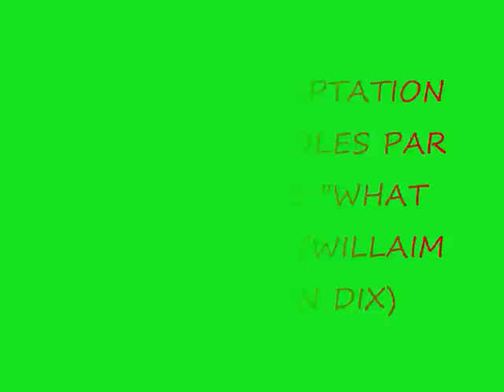Tout Là Bas Vers L'Ouest (A French Version of What Child is This?)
j'ai fait cette libre adaptation pour les paroles car il fut un temps où je n'en connaissais que l'air. cette musique évoquait pour moi quelque chose de romantique et cela a fini par donner les paroles d'une chanson d'amour. cette air m'inspira l'exode des colons européens vers
"l'American Far West " et la chanson parle d'un homme qui demande à sa belle de le suivre tout là-bas vers l'ouest.

j'ai tenu à vous faire connaître ma version française bien que les paroles diffèrent considérablement de la version originale en anglais.

mais la chanson originale a été écrite par William Chatterton Dix en 1865 et s'intitule "What Child is This?". les paroles sont en fait assez dramatiques. à l'origine, c'était un poème intitulé "The Manger Throne". une version plus courte a été réalisée au XVIème siècle et elle est connue sous le titre de "Greensleeves". la mélodie a probablement été composée durant le XVIème siècle et a été attribuée au roi Henry VIII d'Angleterre mais personne ne sait par qui elle a été réellement composée.  je vous invite également à  découvrir cette chanson magistralement interprétée par Mr Raymond Crooke sur sa chaîne et par mon ami Jack sur sa chaîne guitmartiman.

I've make a free adaptation for the lyrics because in one time, I only knowed the tune; for me, it was probably a very romantic song. so it inspired me a love song with a man who asks his true love to come with him in the American Far West during the time of the européen settlers's exodus.

but the original song was written by william chatterton Dix in 1865 and it's in reality a more dramatic song. it's entitledl "What Child is This?". originally it was a poem entitled "The Manger Throne". a shortened version of the poem was later combined with the 16th century folk time known as "Greensleeves".  for the melody, it was probably written in the 1500s and has been attributed to king Henry VIII but no one knows for sure who composed it. I invite you to discover it so beautifully singing by Mr Raymond Crooke on its Channel and also by my friend Jack on guitmartiman's channel.

I wanted to present you my french version which is so different for the lyrics of the original english one.

TOUT LA-BAS VERS L'OUEST (a french version)

Très loin, très loin tout là-bas vers l'Ouest
Aussi loin que va le Souffle du Vent
Très loin, très loin je vais m'en aller
Je marcherai droit vers le Soleil couchant

REFRAIN:
Viens, viens je t'enmène viens
Allons tous les deux, donne moi la Main
Allons découvrir de joyeux Lendemains

Sous les Etoiles nous nous coucherons
Le Coeur bien en Paix, le Coeur plein d'Espoir
Sous le Ciel bleu nous nous réjouirons
Chaque Jour attendant le nouveau Départ

REFRAIN:
Allons tous les deux, donne moi ta Main
Allons découvrir ces joyeux Lendemains

Là-bas dit on, le Vent est moins froid
La Prairie plus verte et les Fleurs plus belles
Bientôt là-bas heureux toi et moi
nous vivrons tous nos Rêves pleins de Soleil

REFRAIN:
Allons découvrir nos joyeux Lendemains

HOBOSEAN  (for the lyrics only)